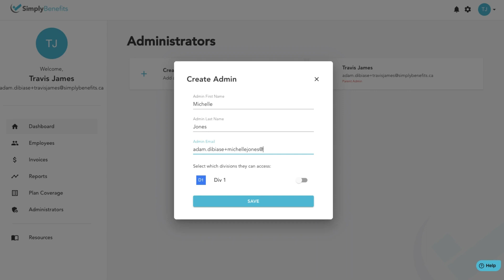How to Add a Plan Administrator - Admin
How to add a plan administrator on your Simply Benefits Administrator portal.